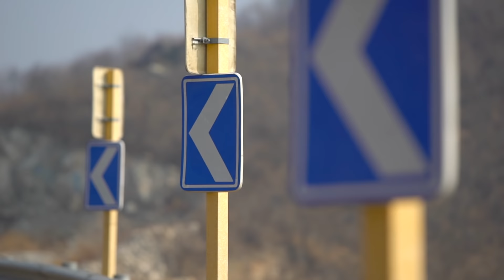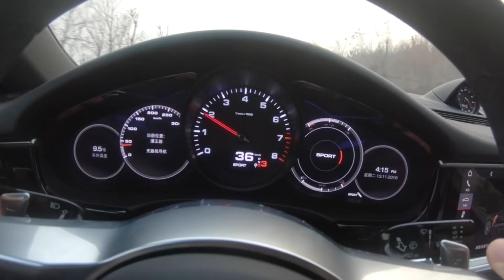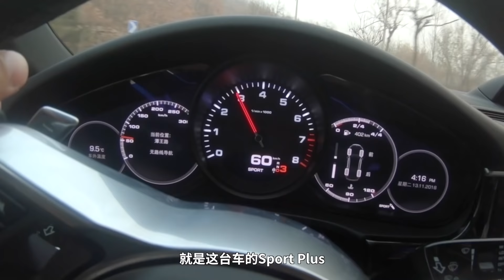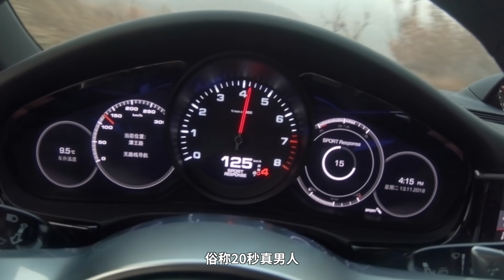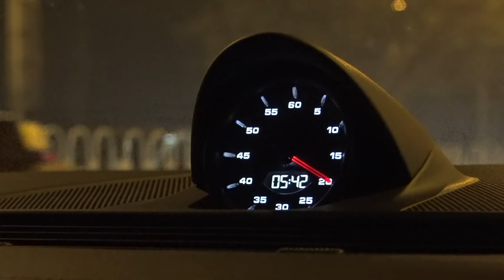山路上是王者，二环上变青铜，双重性格的帕纳梅拉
简介：Sport Chrono组件加持下，4种模式山道驾驶，20秒真男人模式在行进中弹射，韩景枫以为这是一辆911，城市里代步受尽折磨，天桥下韩景枫声称要德国工程师来北京！